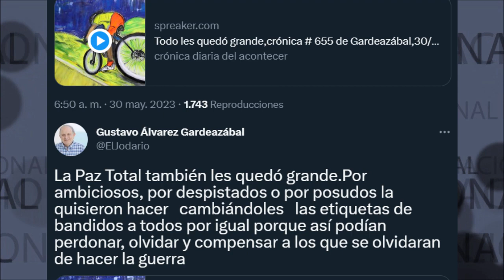🔴📢 LA PAZ TOTAL TAMBIÉN LES QUEDÓ GRANDE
La Paz Total también les quedó grande.Por ambiciosos, por despistados o por posudos la quisieron hacer   cambiándoles   las etiquetas de bandidos a todos por igual porque así podían perdonar, olvidar y compensar a los que se olvidaran de hacer la guerra.